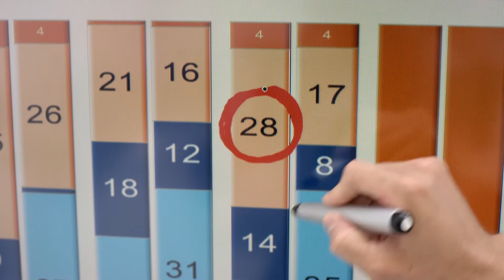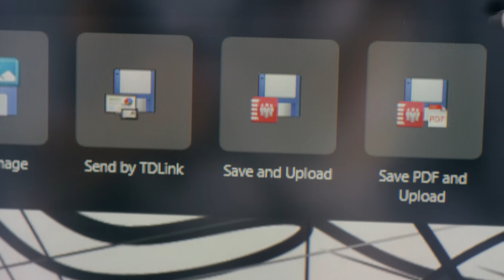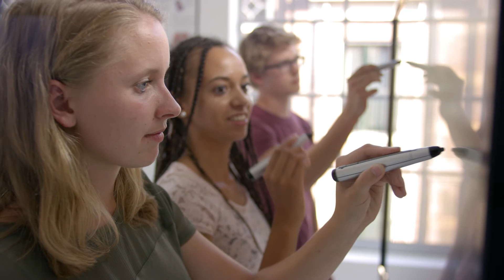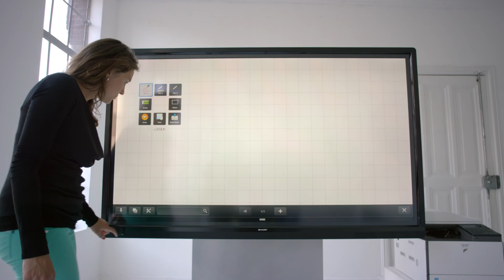Introducing Sharp’s Next Generation BIG PAD (Deutsch)